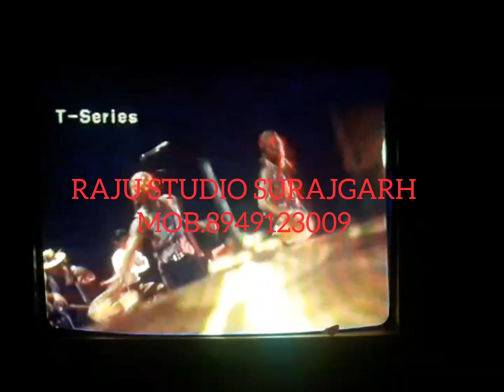OLD VHS CASSETTE T-SERIES BLANK AUDIO CASSETS ADD